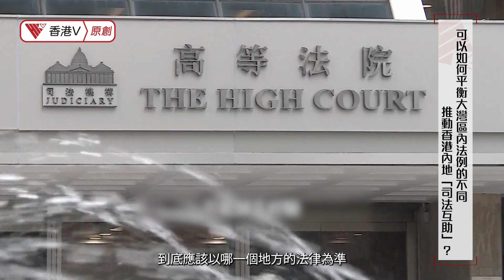專訪沈豪傑律師：大灣區人才交流不應僅限於高端人才 要多方式講好香港故事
今次兩會，香港融入國家發展大局成為許多人津津樂道的話題。今次V仔請到第一次出任港區全國人大代表的沈豪傑律師來分享他對人才流動，三地司法互通和講好香港故事的想法，一起來聽聽他怎麼說！